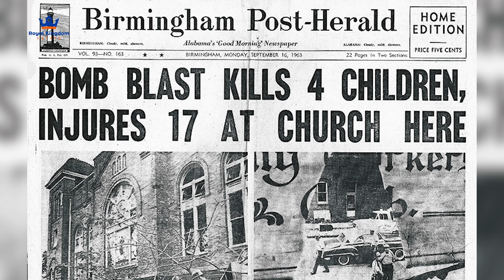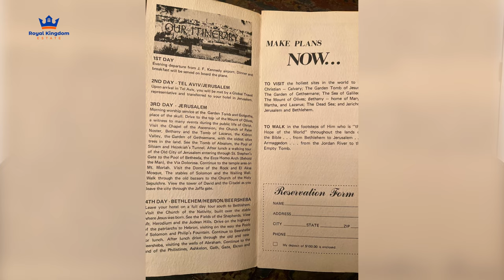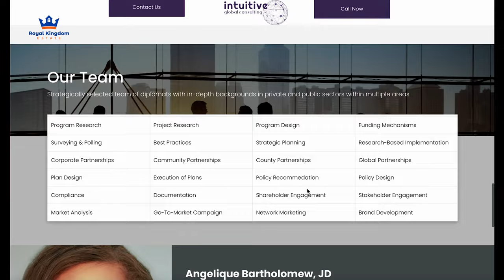BUILDING BRIDGES: ANGELIQUE’s FIRST VISIT TO GHANA AND WHY DIASPORA INVESTMENT MATTERS!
Hi guys, we’re back again with another episode of the motherland series. Today, we dive into the life of the wonderful woman and visionary Angelique. She’s passionate about diaspora investments and has also found partnership and family in royal kingdom estatte. He journey is inspiring and one we had to definitely share.